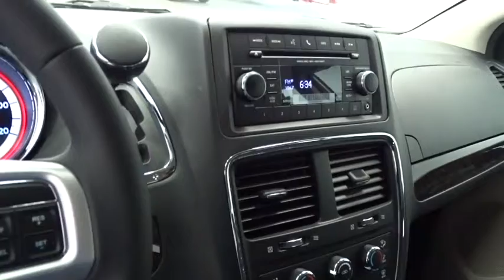2016 Dodge Grand Caravan Norco, Corona, Riverside, San Bernardino, Ontario 16D412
2016 Dodge Grand Caravan
2016 Dodge Grand Caravan American Value Pkg - Stock#: 16D412 - VIN#: 2C4RDGBG9GR227489

Looking for an amazing value? Introducing the 2016 Dodge Grand Caravan! Unique in its class, this vehicle appeals to an expansive set of drivers by establishing a stylish look, dependable performance and excellent value! Dodge prioritized comfort and style by including: power windows, an overhead console, and remote keyless entry. Smooth gearshifts are achieved thanks to the refined 6 cylinder engine, and for added security, dynamic Stability Control supplements the drivetrain. We have the vehicle you've been searching for at a price you can afford. Stop by our dealership or give us a call for more information.